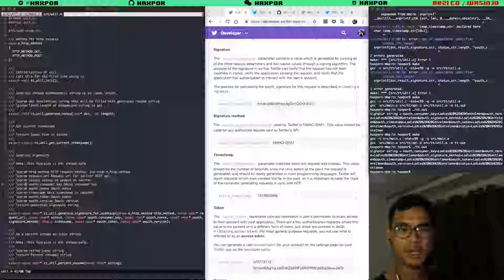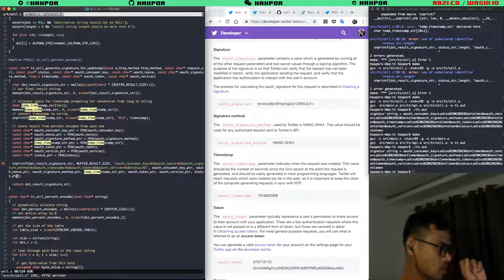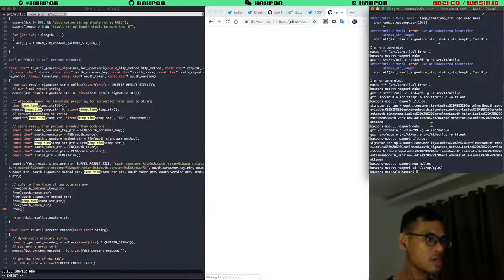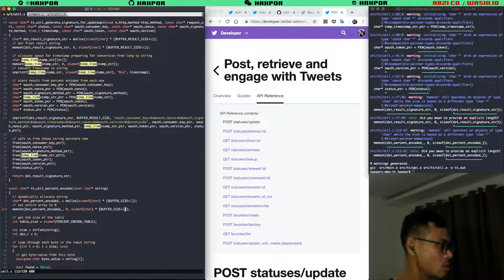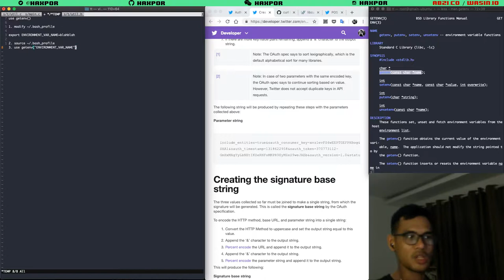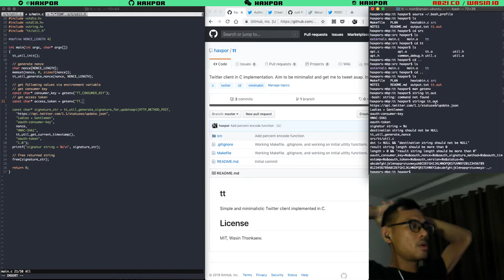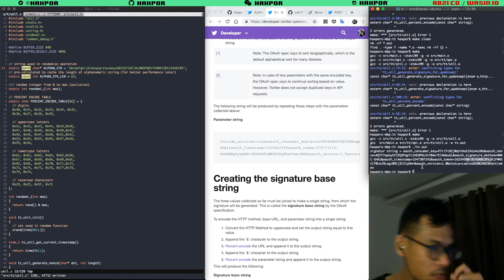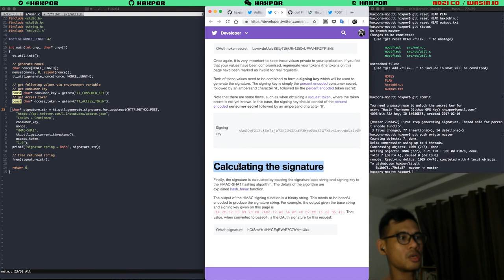Episode 4/2 - Minimalist Twitter CLI in C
I've done first big step of implementing signature generation functionality, fixed percent encode to be thread-safe, read consumer key & access token with environment variable, and confirm testing with test case.